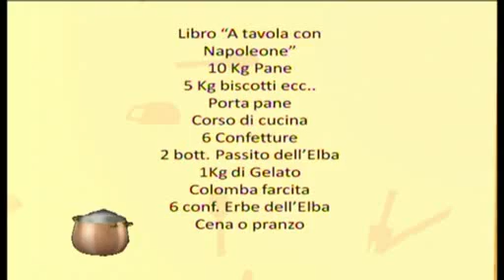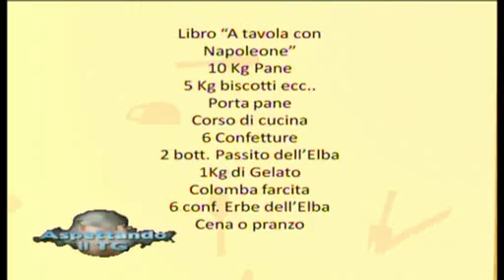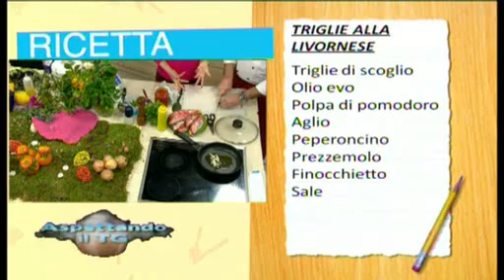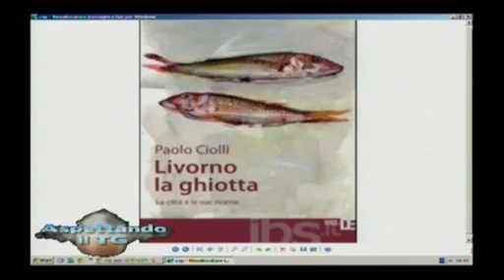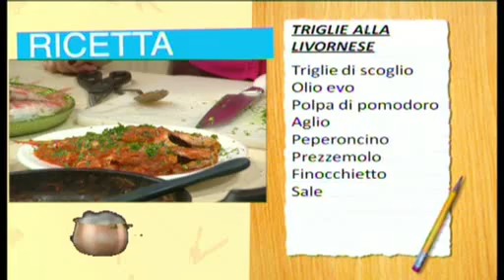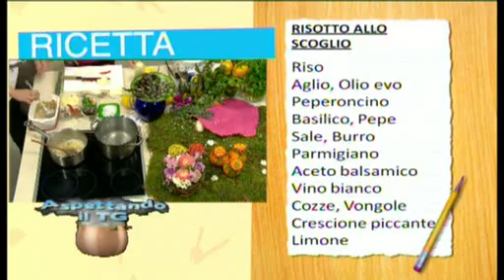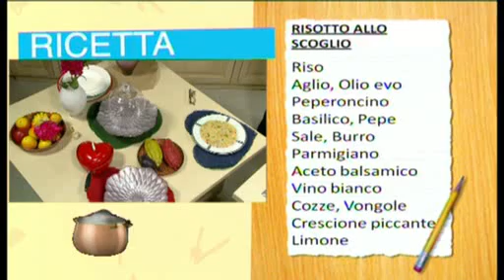ASPETTANDO IL TG | 26/03/2015